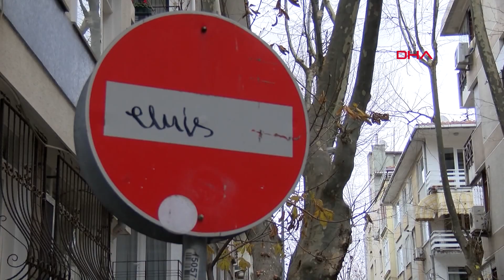Kadıköy'de motosikletle otomobil böyle çarpıştı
Kadıköy'de dörtyol kesişiminde motosikletle otomobil çarpıştı. Kazada motosiklette kasksız olduğu öğrenilen iki kişi yaralanırken, o anlar kameralara yansıdı.

Kaza dün saat 15.00 sıralarında Caferağa Mahallesi'nde meydana geldi. İddialara göre dörtyol kesişiminde yavaşlayan otomobile, ters yönden gelen ve üzerinde iki kişinin bulunduğu motosiklet büyük bir hızla çarptı. Kask takılı olmayan iki kişi çarpmanın etkisiyle motordan düşerek yola savruldu. Kazayı gören çevredekiler yaralıların yardımına koştu. İhbar üzerine olay yerine polis ve sağlık ekipleri çağrıldı. Yaralılar olay yerine gelen ambulanslarla hastaneye kaldırıldı.

Kazayı gören Cavit Özer, "Motosikletteki iki arkadaş ters yönden hızlı bir şekilde gelirken, otomobildeki sürücü yolu kontrol ediyordu. Motosiklet hızlı bir şeklide çarptı. Biri ağır 2 kişi yaralandı. Kask da yoktu." diye konuştu.

KAZA ANI KAMERADA

Motosikletteki iki kişinin yaralandığı kaza güvenlik kamerasına saniye yansıdı. Görüntülerde motosiklet otomobile çarpıyor. Çapmanın şiddetiyle motosiklettekiler yola savrulurken çevredekiler yaralıların yardımına koşuyor.